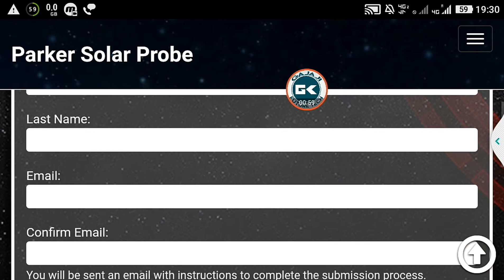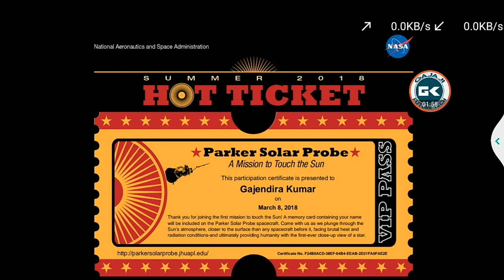One Way Ticket Visit the Sun | Parker Solar Probe | Touch the sun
உங்கள் பெயர்கள் சூரியன் அருகே செல்லும் செயற்கைக்கோள்

5. LIVE Group Discussion Via Hangouts

Follow pages in face book